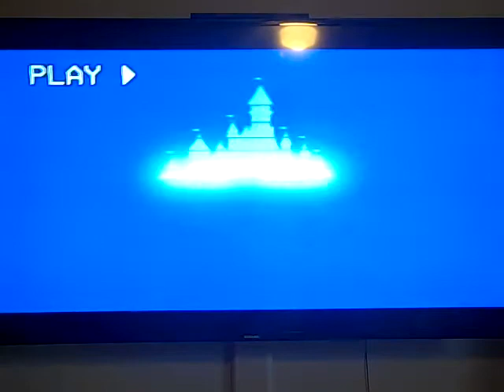Closing to Piglet's Big Movie 2003 VHS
This is interesting. Pal was my assistant for this video.